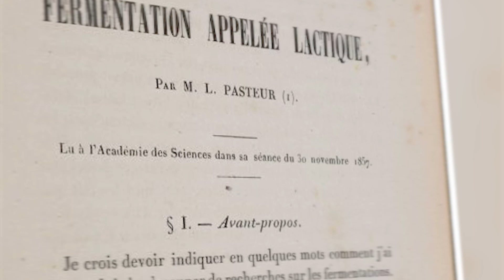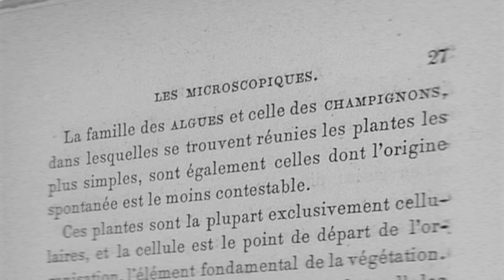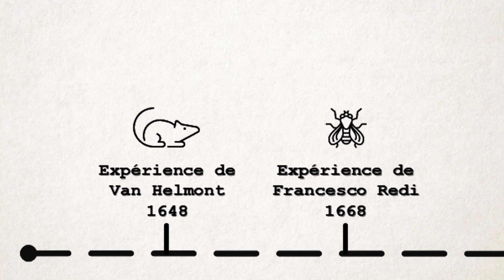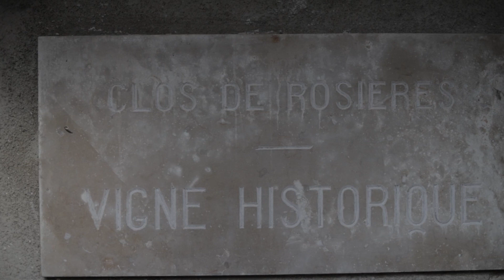La vigne de Louis Pasteur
Terre de Louis Pasteur :
Découvertes de Pasteur sur la conservation du vin et la théorie microbienne
et ses expériences sur la vigne de Rosières
Le 21 janvier 1860, Napoléon III conclut un traité de libre-échange avec la reine Victoria qui permet aux vignerons français de conquérir le marché britannique. Cependant, les vins livrés en Angleterre sont d’une qualité inégale. Napoléon III charge Pasteur de trouver une solution. Le sujet est stratégique pour l’économie française. Avec 2 millions d’hectares de vigne, la France est un pays profondément viticole.
En 1863, Pasteur installe un laboratoire à Arbois et commence ses expériences dans les vignes. Il achète en 1879, à Montigny-lès-Arsures près d’Arbois, la vigne de Rosières. Il comprend ainsi que la transformation du jus de raisin en vin est liée à l’action d’organismes microscopiques et qu’à chaque type de fermentation correspond un ferment particulier. Pour prévenir la multiplication des germes nuisibles à la qualité du vin, Pasteur propose de chauffer le vin. C’est La Pasteurisation. Breveté en 1865, ce procédé est utilisé aujourd’hui pour la bière et les produits laitiers.
Aujourd’hui, la vigne a retrouvé son caractère scientifique et fait partie des vignes suivies par L’INRA. C’est le premier site mondial d’étude des maladies du bois de la vigne.
Sylvie MOREL, directrice de l’EPCC Terre de Louis Pasteur.